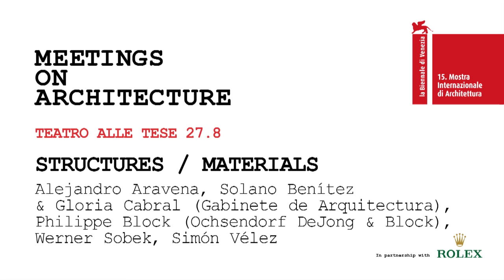Biennale Architettura 2016 - Meetings on Architecture (27 August)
A talk on Structures/Materials
Speakers: Alejandro Aravena, Solano Benítez & Gloria Cabral (Gabinete de Arquitectura), Philippe Block (Ochsendorf DeJong & Block), Werner Sobek, Simón Vélez
Teatro alle Tese, Venice